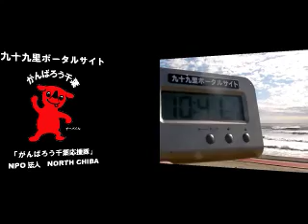サーフィン波情報千葉@吉崎浜2012/11/27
サーフィン波情報千葉@匝瑳市吉崎浜